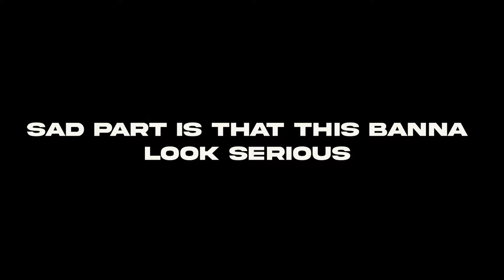Esan Benzy Recording Skillibeng Whap Remix, Karaoke Night With Friends In Studio